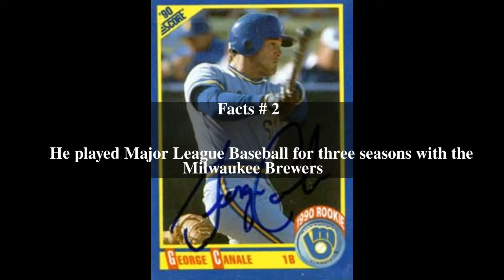George Canale Top # 7 Facts